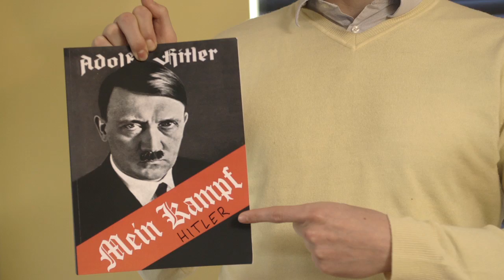Comedy Crib: WOMEN | Book Club | IFC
The fellas have an intellectual discussion.

Starring: Jake Weisman, Pat Bishop, Allen Strickland Williams, and Dave Ross